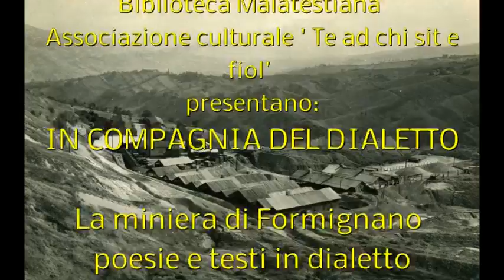Miniera di Formignano in dialetto . 22 maggio 2016.Parte Ia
L'Associazione culturale 'Tè ad chi sit e fiol' presenta una rassegna di poesie e testi in dialetto romagnolo che conducono alla miniera di zolfo di Formignano, in particolare. Tolmino Baldassarri, Piero Casadei, Sergio Nori, Domenico Smeraldi,Mario Vespignani,Mauro Vitali sono i poeti; Pier Paolo Magalotti con 'La mi nona Sterina' e 'Che filin dla vita' ha raccontato la miniera e l'emigrazione dei minatori alla fine dell'800. Maurizio Cirioni e Francesco Gobbi sono i bravi interpreti dei testi.